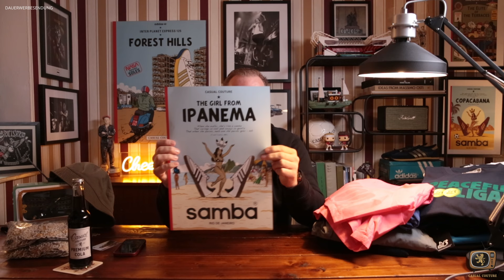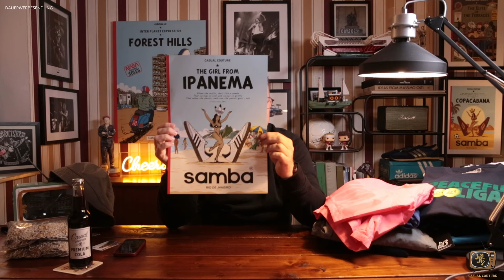Peaceful Hooligan rechtzeitig zur EM gelandet | Casual Couture Wochenschau vom 13.06.24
Ein Tag früher als gewohnt kommt die neue Casual Couture Wochenschau. Warum das so ist und was die Europameisterschaft damit zu tun hat, erfährst du in der Sendung. Außerdem gibt es ein Update zum adidas Samba, die Casual Couture Collection und endlich auch was für Frauen. Wir wünschen gute Unterhaltung. Cheers!

In der Casual Couture Wochenschau präsentiert Gründer Mirko jeden Freitag die NeuzugängIn bei Casual Couture geht auf Fragen ein oder gibt Einblicke in die Markenwelt und die Casual Culture.

Offline findest du uns: Thielbek 5, 20355 Hamburg-Neustadt